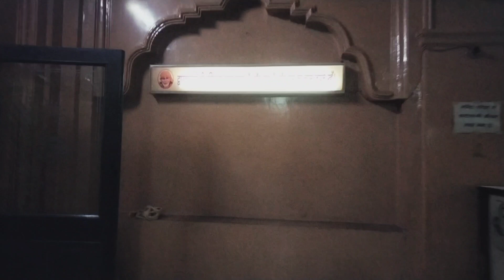शीरडी वाले साईं बाबा का प्राचीन मंदिर। प्रसिद्ध साईं मंदिर नजफगढ़ रोड ।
Sai bhawan , Main Road , Najafgarh, Delhi - 110043 , Near Indra Park , Sai Dham